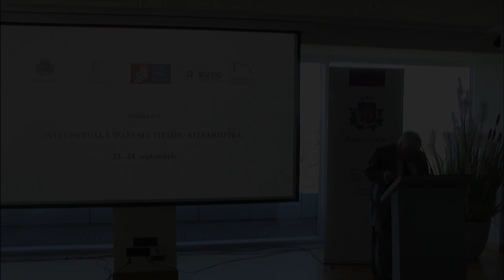9. Michael Fysh (ENG)